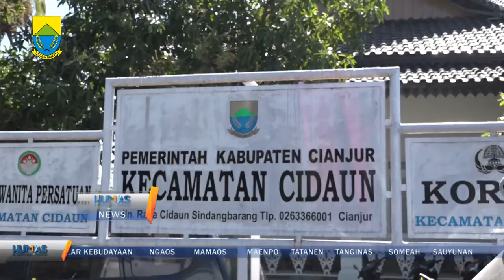Plt. Bupati Cianjur melantik anggota BPD se Kecamatan Cidaun